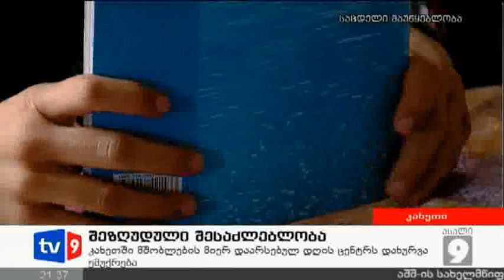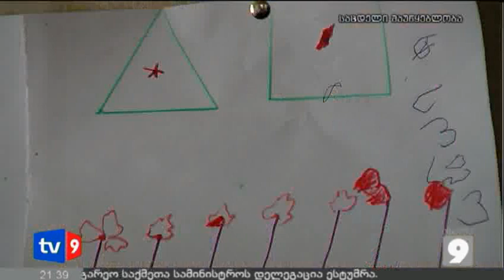ახალი 9 | შეზღუდული შესაძლებლობა | 09.04.13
კახეთში შეზღუდული შესაძლებლობების მქონე ბავშვებისთვის გახსნილი ცენტრი დახურვის საფრთხის წინაშეა.